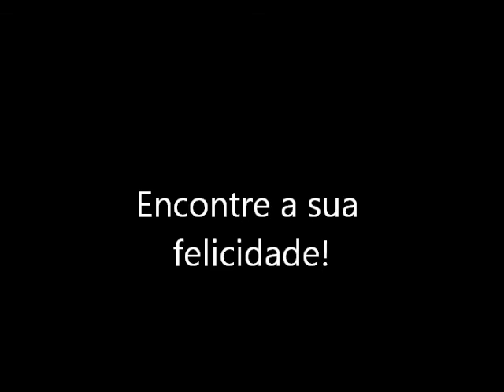Felicidade - Clomar Toledo (texto e voz)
Felicidade1 (texto e voz: jornalista, Clomar Toledo)